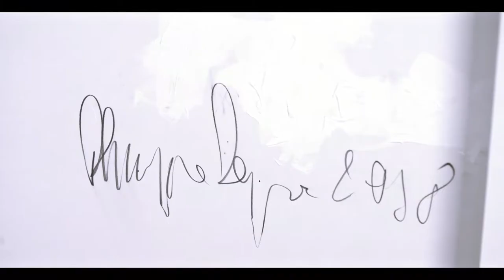The Storage - Philippe Pasqua / Versus retrospective exhibition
Proud to present our video shot in @reddigitalcinema 5k of the retrospective exhibition by @philippe_pasqua_officiel VERSUS at @thestoragegallery an extraordinary place dedicated to the artist's work.

Heureux de vous présenter la vidéo tournée en RED Digital Cinema 5k de l'exposition rétrospective VERSUS de Philippe Pasqua Officiel à l'espace The Storage gallery dédié uniquement au travail de l'artiste. Un lieu extraordinaire aux portes de la Ville de Paris.

Director Théo Pitout
Images Lobo Monster Lab Théo Pitout Seb Astien
interview Thomas Demic Patrick Timsit Officiel
Canon France Zhiyun-tech Facebook Business Instagram video team Arts Maniac's mag_tv at work